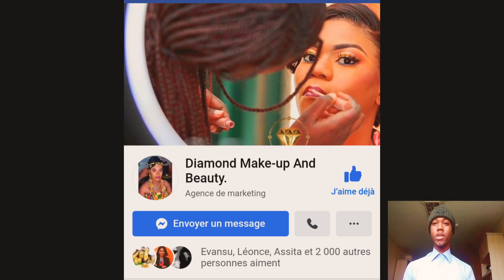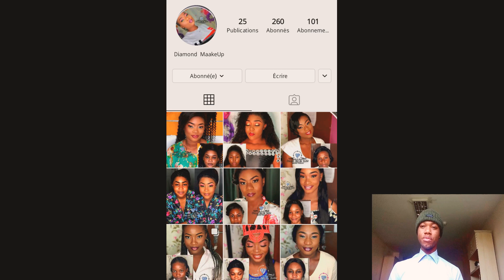My Make up business story (français) . La_Parole_aux_Jeunes#5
Doctorante en pharmacie, elle fait partie de la crème de l'entrepreneuriat féminin Ivoirien qui allie vie estudiantine et vie entrepreneuriale. Dans ce numéro inédit elle nous fait de grandes révélations sur son activité le ''Make up'' #5